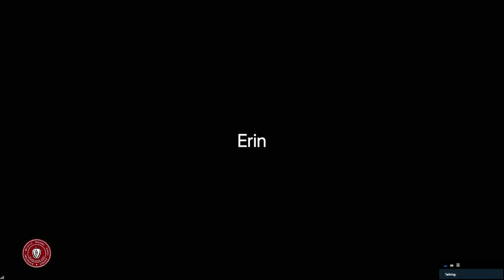BMRSD School Committee Meeting 05 19 21